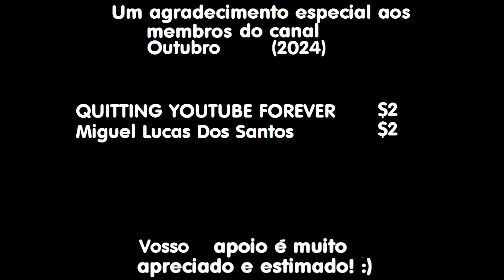Remake Plim-Plim Rede Manchete (1989)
Remake do Plim-Plim da Rede Manchete (1989).